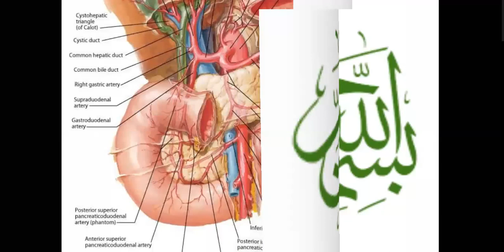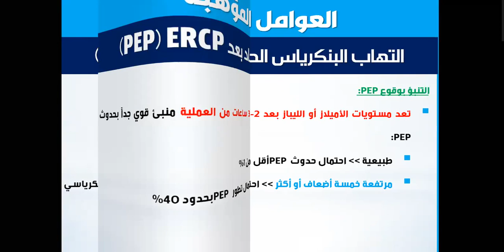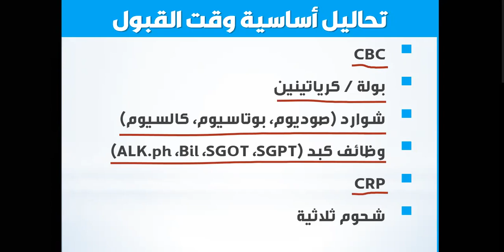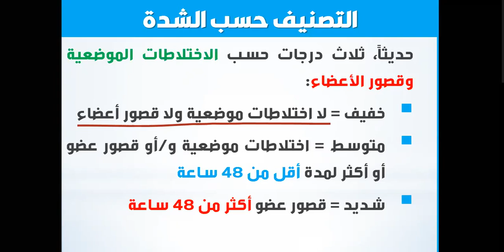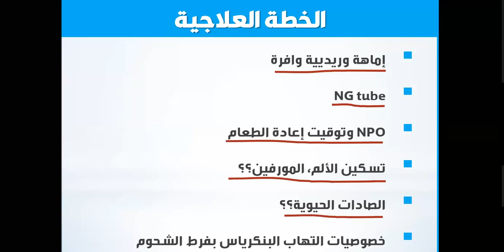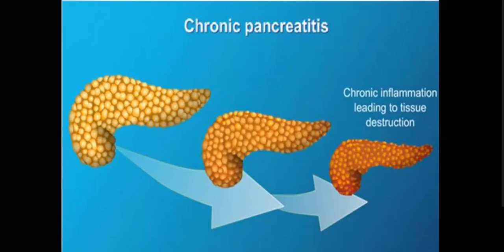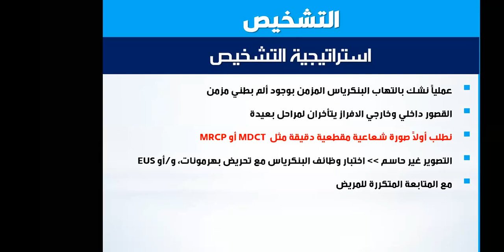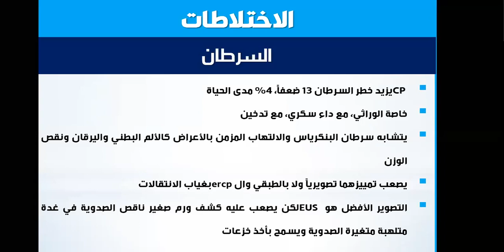التهاب البنكرياس الحاد و المزمن || Acute and chronic pancreatitis